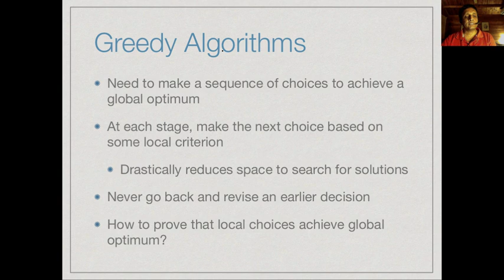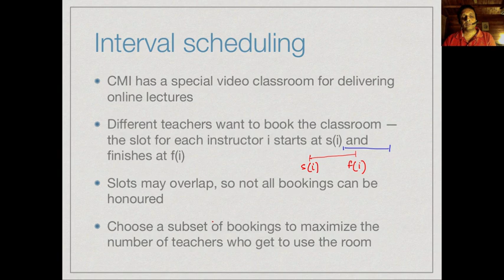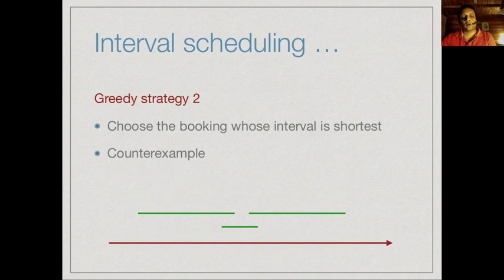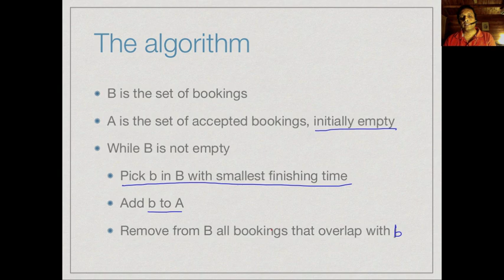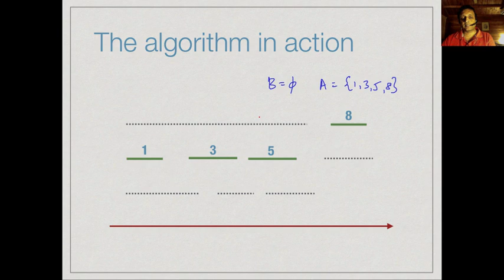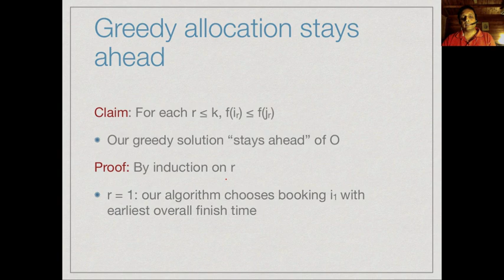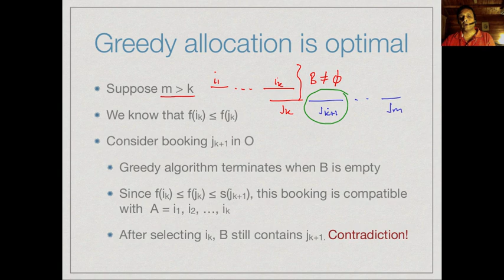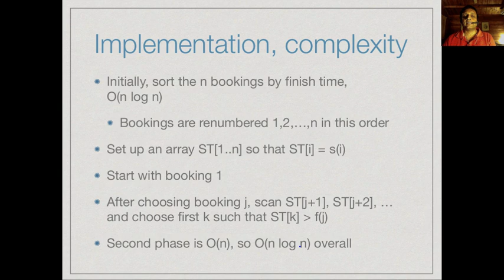Interval scheduling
To access the translated content:
1. The translated content of this course is available in regional languages.
 2. Regional language subtitles available for this course
 To watch the subtitles in regional languages:
 1. Click on the lecture under Course Details.
 2. Play the video.
 3. Now click on the Settings icon and a list of features will display
 4. From that select the option Subtitles/CC.
 5. Now select the Language from the available languages to read the subtitle in the regional language.